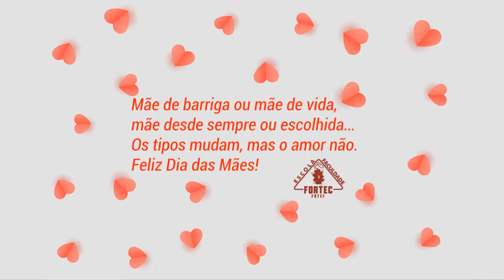Homenagem do Dia das Mães - Erivânia, mãe do nosso aluno Jorge Miguel.